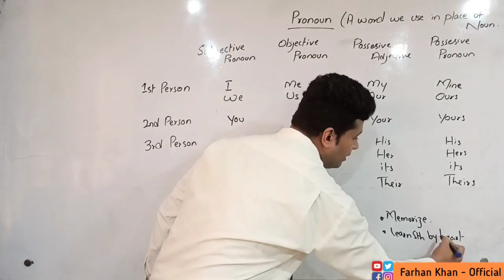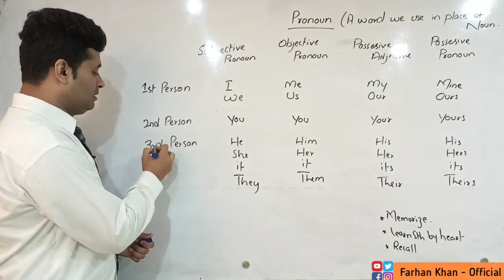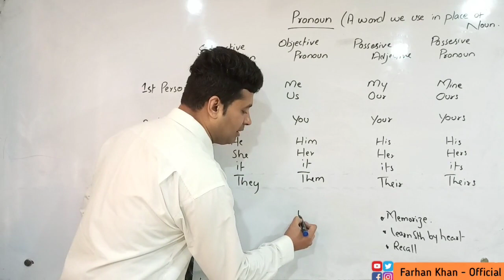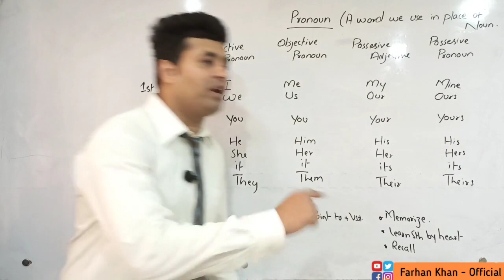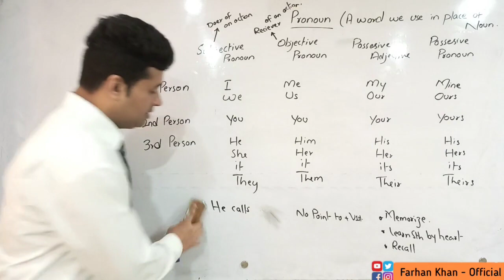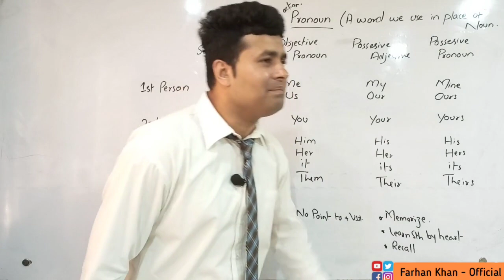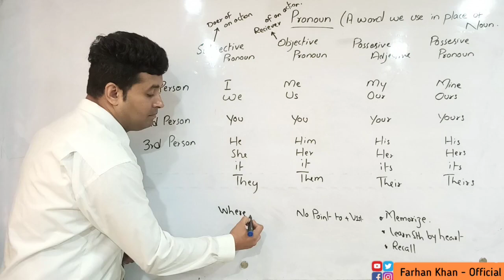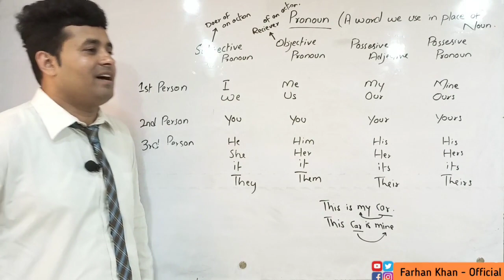Pronoun in English Grammar | Lesson#1 (Part B)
Farhan Khan | Basic English Grammar | Lesson#01 (Part B) | English Course

Kindly watch complete lecture, try to do exercise by using Pronoun.

More lectures will be updated soon with sequence.

Cheers !!